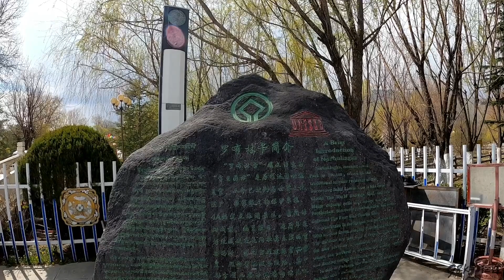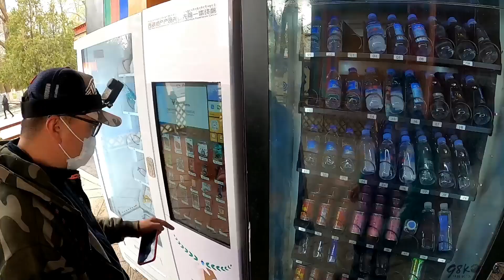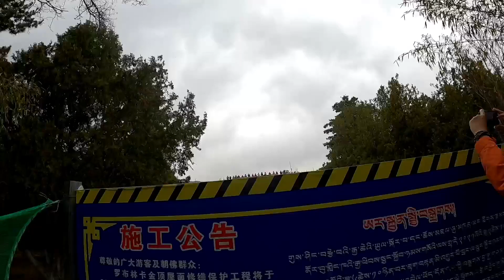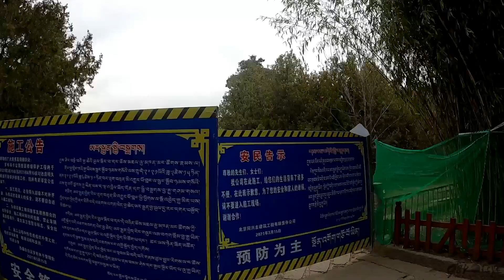房车旅行西藏，打卡世界级文化遗产西藏罗布林卡，藏式风格园林了解一下【98K的征途】